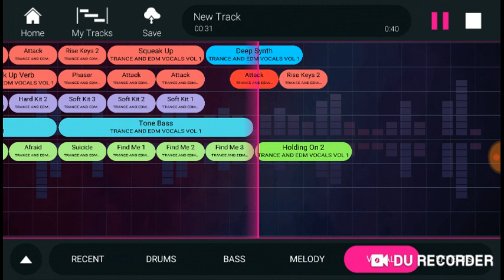Remixul vocal facut de mine#remx(contine si muzica nu doar versuri vocale)